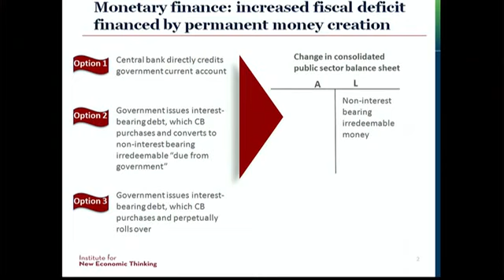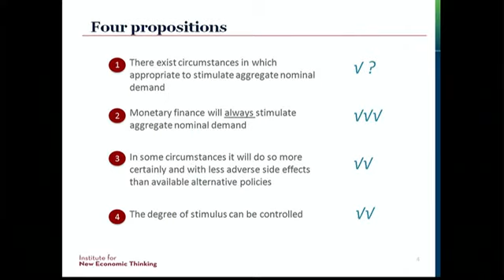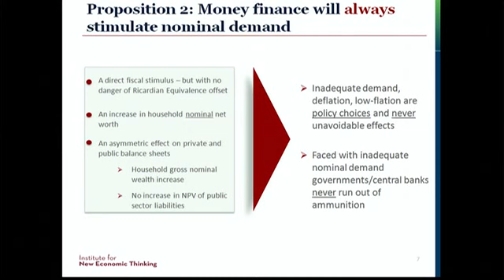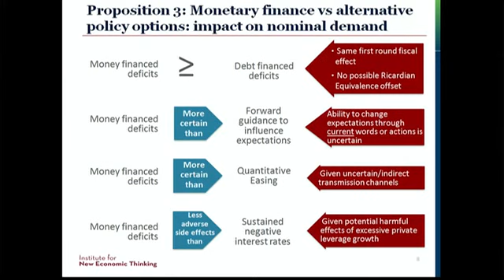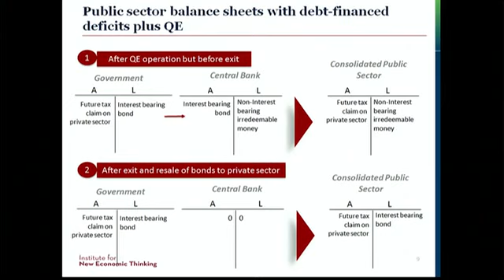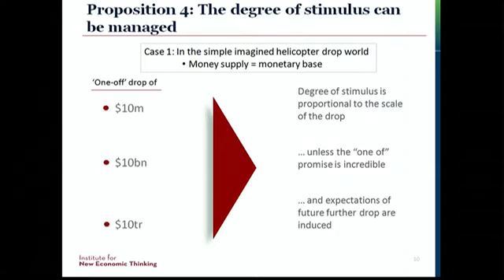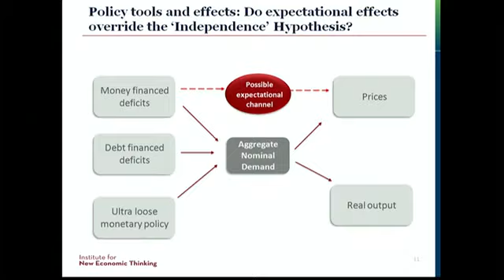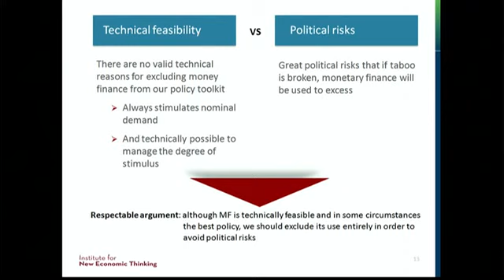Adair Turner: The Case for Monetary Finance – An Essentially Political Issue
Session 1: Central Bank Balance Sheet as a Policy Instrument
Sixteenth Jacques Polak Annual Research Conference: "Unconventional Monetary and Exchange Rate Policies"

"If we use money finance of fiscal deficits it will in all circumstances that you can possibly specify increase the level of aggregate nominal demand. And that in itself by the way has an important implication. And the implication is that faced with inadequate nominal demand governments and central banks never run out of ammunition. So we should never say that we face a problem of deficient nominal demand and there is no answer to it. There will always be an answer because there is always this answer. Which means that if we end up facing a secular stagnation for demand rather than supply reasons or a lowflation or a perpetual deflation that is always a policy choice and never an unavoidable necessity." - Adair Turner

Reflating Japan : Time to Get Unconventional? (2018)
"Overall, Turner’s proposal would give a stronger boost to the economy than Three Arrows Plus."

Bringing the helicopter to ground: A historical review of fiscal-monetary coordination to support economic growth in the 20th century (2018)

Is Monetary Financing Inflationary? A Case Study of the Canadian Economy, 1935–75 (2015)